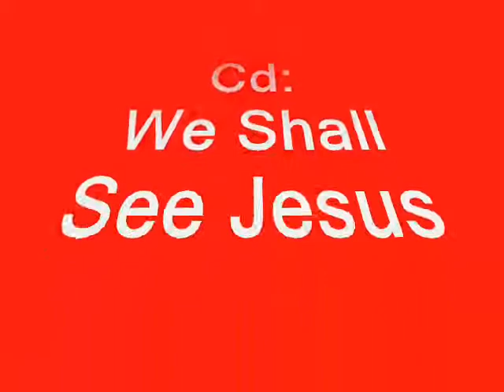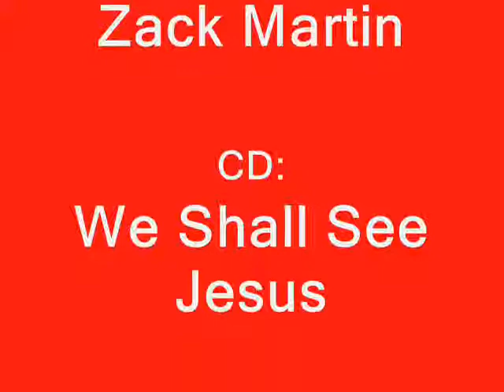Head'n Home The Golden Echoes Quartet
Song: :Head'n Home," Originally recorded on Cassette Album in 1986, now digitally remaster for CD in 2013. Set to background pictures.